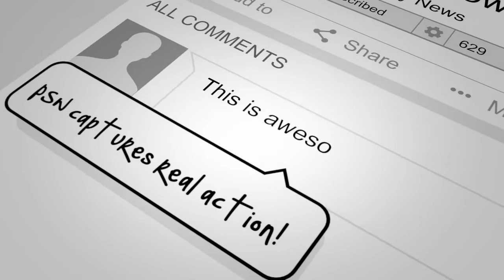UPDATE | SHERIFF: Inmate In-Custody Medical Death, Sacramento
DETAILS FROM THE SACRAMENTO COUNTY SHERIFF's OFFICE
On Tuesday morning February 15, 2022, a 37-year old male inmate experienced a medical emergency and died while in custody at the Sacramento County Main Jail. The subject had been in custody for approximately 31 hours, for felony vehicle hit and run resulting in death or serious/permanent injury {PC20001 (B)(2)} and was being held on $75,000 bail.

Review of several hours of surveillance video leading up to the medical emergency shows no indication of physical distress by the inmate or subsequent warning of impending emergency.  The subject did not indicate a medical issue at the time of intake nor during the last two custody sessions.  Deputies were alerted immediately to the subject’s distress and administered life-saving measures until Correctional Health Staff and ultimately Sacramento City Fire arrived to take over and transport him to a local area hospital where he was pronounced deceased.  The suspect was housed with other inmates and showed no visible signs of trauma.  No criminal or foul play is suspected.

The Sheriff’s Office will complete a thorough inmate death investigation in accordance with department procedure and state laws. The Sacramento County Coroner’s Office will perform an autopsy to determine a cause of death and forward its findings as prescribed by law. The identity of the deceased victim will be made by the Sacramento County Coroner’s Office after notification has been made to his next of kin.